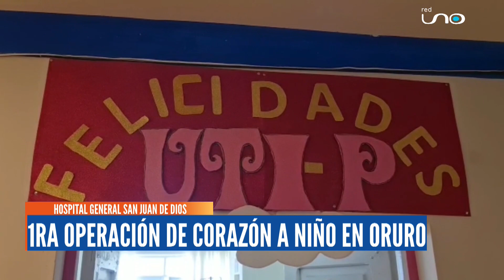1RA OPERACIÓN DE CORAZÓN A NIÑO EN ORURO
La primera operación de soplo a corazón en un niño de 7 años en Oruro es exitosa.
El menor fue operado el jueves 9 de febrero, la operación duró 2 horas y el menor será dado de alta hoy.